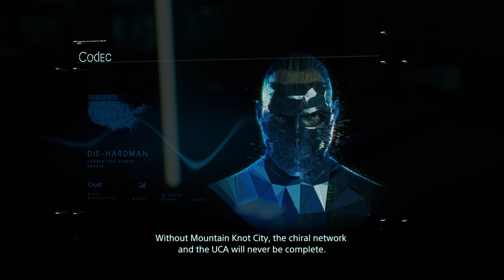[Order No. 44] Antimatter Bomb Delivery: Mountain Knot City // DEATH STRANDING (Hard)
Mountain Knot has a problem, so we'll have to take highly sensitive antimatter bomb over there. Route selection is definitely the key here...

DEATH STRANDING [Order No. 44] Antimatter Bomb Delivery: Mountain Knot City
Walkthrough No commentary, part 44
Hard difficulty gameplay
PS4 Pro